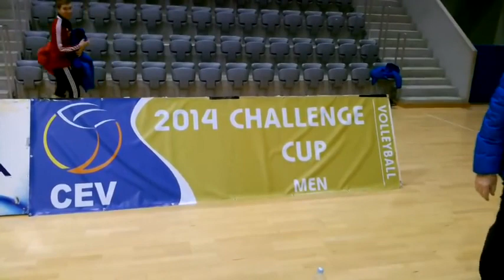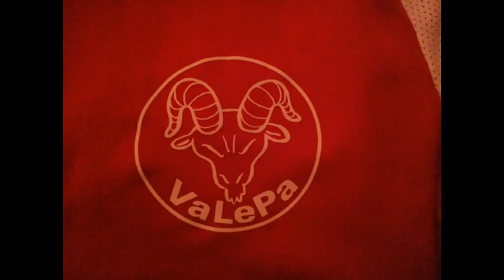VaLePa Kroatiassa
Pikku pätkä VaLePan arjesta Kroatian reissulla.